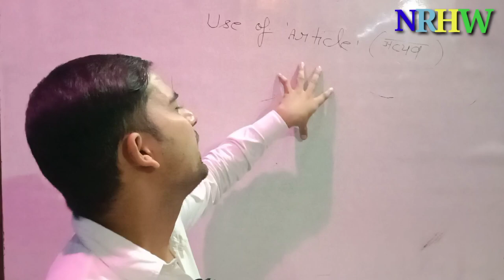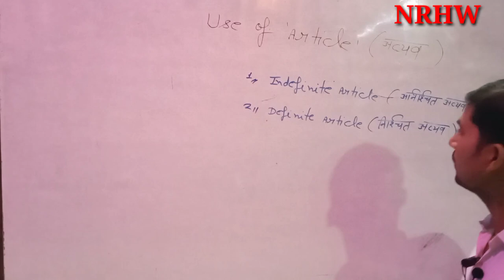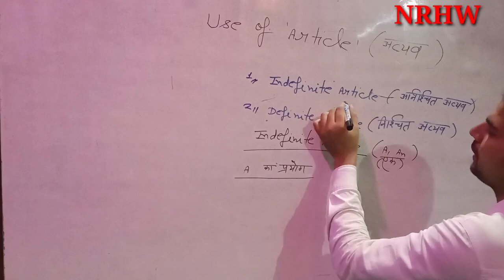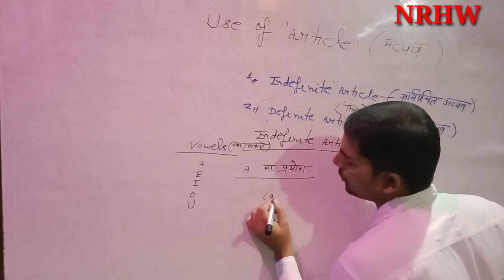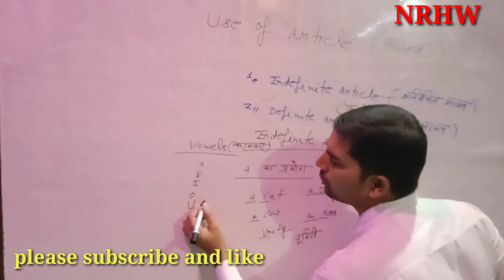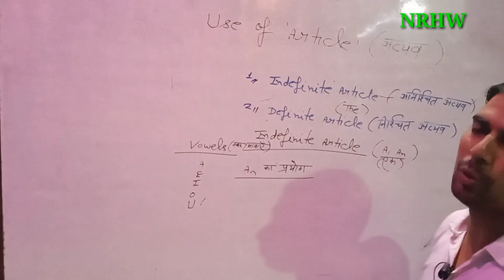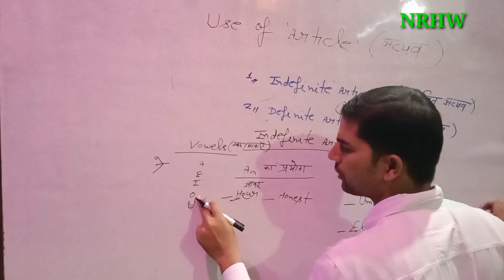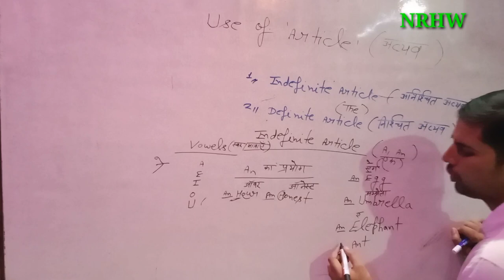ARTICLES(A, AN, THE) ऐसे FACTS जो आप नही जानते|use of articles|a an the ka paryog